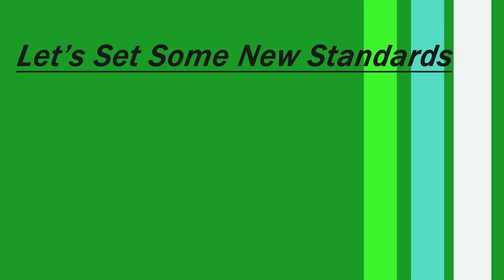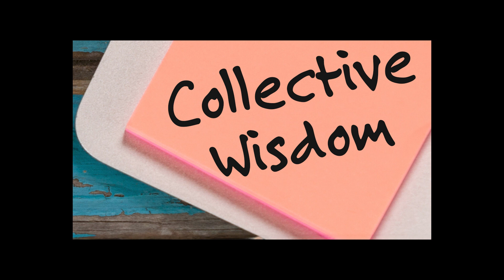Lets Set Some New Standards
#5 Grand Go Solid
Too many young people leave the nest inadequately prepared for today's realities. This quick clip gives many some solid advice on what you need before you leave Mom or Dad's house. Or if you are already out, here's how to prepare yourself for any financial setback.